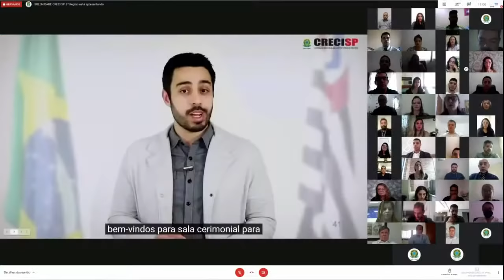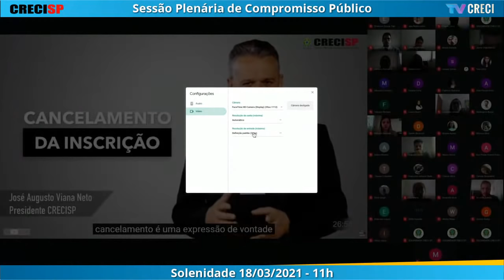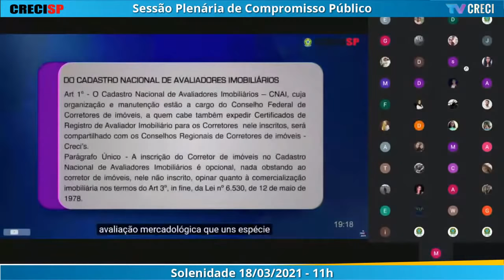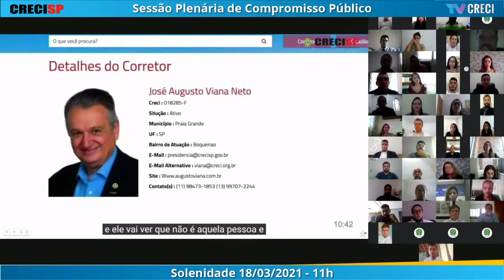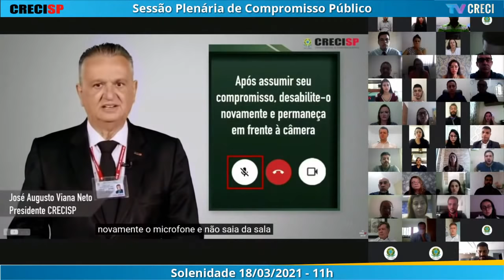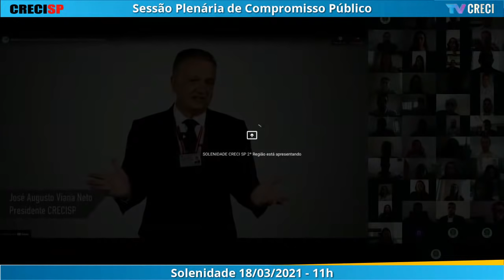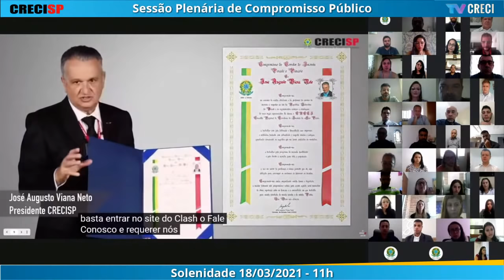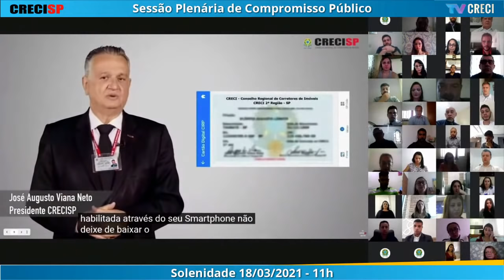18/03/2021 - 11h00 - Plenária de Compromisso